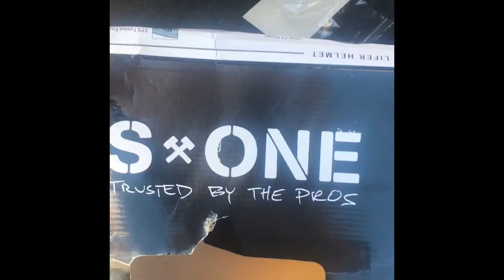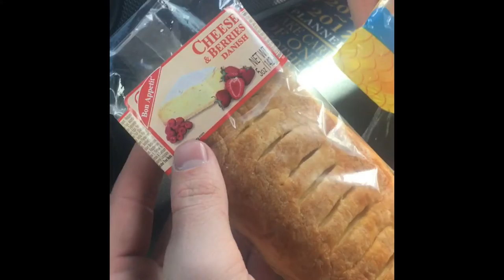Meeting Drew Bezanson at Fise! FTM_001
went to fise with mason, jeff joined us later and met drew bezanson. Pretty good start.